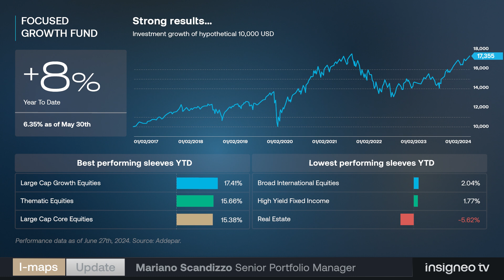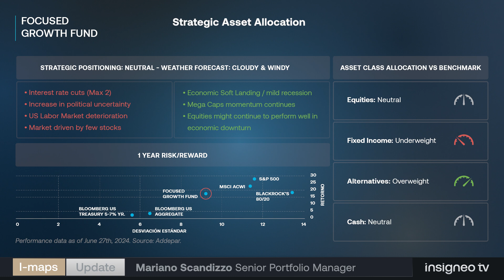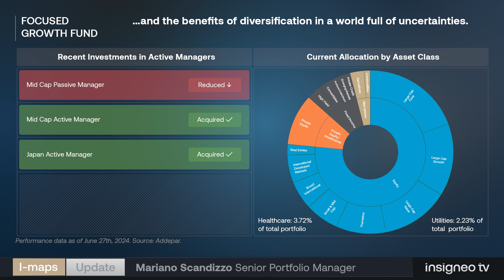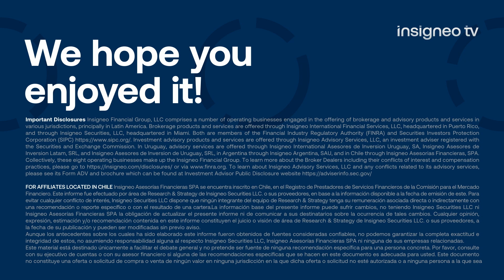Insigneo I-maps Update - Focused Growth (Q3 2024)